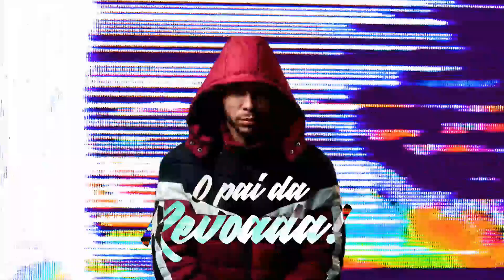ESSE E O DJ VYTTOR ALVES VS SENTA NA CABECINHA ELETRO FUNK DJ VYTTOR ALVES 2K23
» Este canal não visa violar os termos de direitos autorais do criador/produtor do conteúdo. Tudo aqui postado é para plena divulgação sem fins lucrativos. Para solicitar a remoção do conteúdo entre em contato.